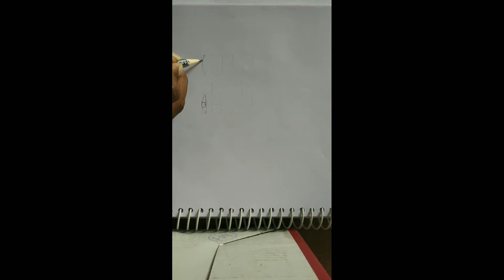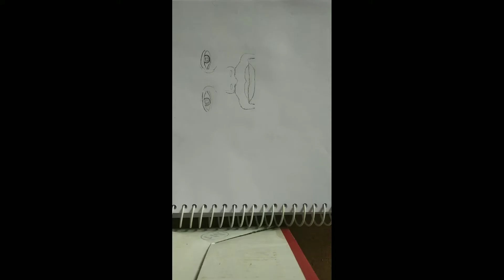Virat Kohli pencil drawing || reverse pencil sketch || team India captain Virat Kohli reverse sketch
The Cricket team India captain Virat Kohli reverse drawing use pencils only. I'm using only pencils for this sketch I'm draw the picture in reverse direction. it's useful to draw others .